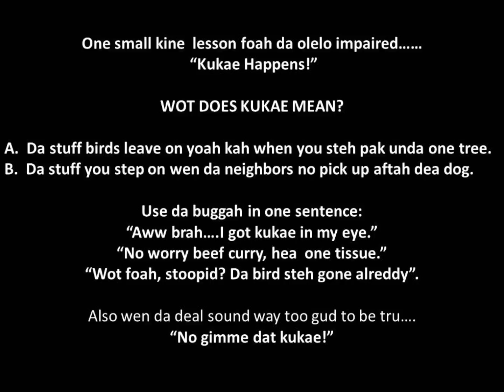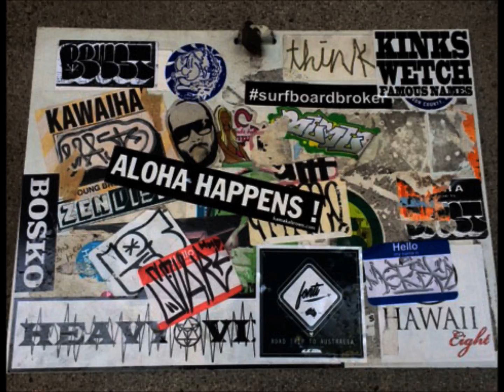ALOHA HAPPENS T SHIRTS @ kamakabrown.com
Wear your aloha now with "Aloha Happens" shirts now available at kamakabrown.com